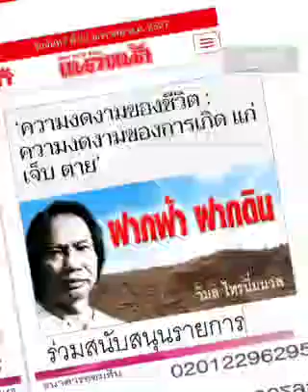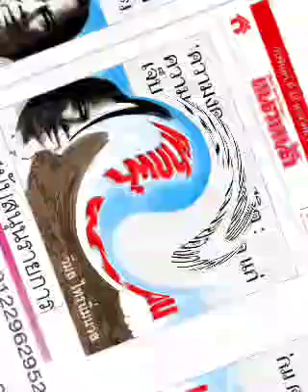'อย่าให้คนไม่ฉลาดมีอำนาจ' ... คือใคร... ไม่ใช่ก้าวไกลไม่ใช่ ???